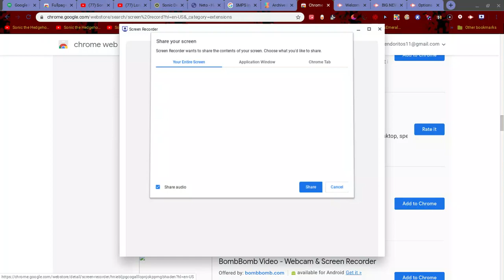THE BIGGEST ROM HACK EVER?! (Sonic 2 Delta 40MB)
This is an old project from 2015 (Released under Delta Next in this Thread), where the idea was to have all Sonic Levels in a single game.
Whats new?
-This version uses Sonic 3 & Knuckles engine;
-All Sonic 1, Sonic 2 Delta, Sonic 3 and Sonic & Kncukles Levels;
-Four Bonus Stages System (Sonic 1 Special Stage as Bonus Stage and The 3 Bonus Stages from S3K);

This version uses bank switch system to access data between 0x400000 and 0x4FFFFF.

Real hardware, chinese Flash Carts and Everdrive MD compatible, but Save will not work on these device, since they don't uses SEGA mapper and SRAM simultaneous.
Compatible with Mega Drive Tectoy 2017 and ATGames equipped with Red Kid 2500 processor. SRAM function is supported in these device if using "Neto MD-DOS version 1.10" or higher.
Since this version uses bank switch system, this doesn't conflict with SEGA CD.
KEGA compatible.

Level Select Code:
In Title Screen, input the sequence Up, Up, Down, Down, Up, Up, Up, Up, after hearing the ring chime, the "Sound Test" option will be available.

To Access mini game "GET BLUE SPHERES", in Title Screen Highlight the "1 PLAYER" option and then hold "A-B-C" Buttons and hit "START".

Accessing the Bonus Stage:
Collect 20 or more rings and then hit a lamppost. The formula for selecting which Bonus Stage will be played is "RING" count divided by 4 and the remainder of operation will give the stage to be played:
0 - Slot Machine;
1 - Glowing Spheres;
2 - Gumball Machine;
3 - Sonic 1 Special Stage.